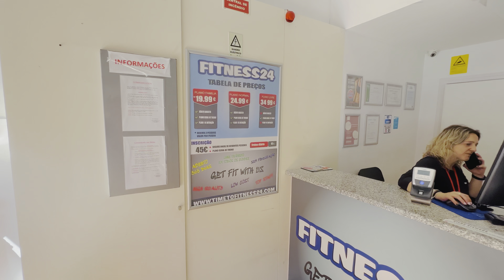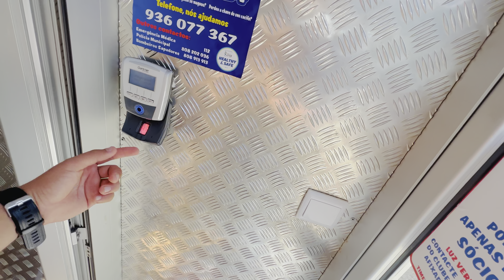Gym join Kar lya 🏋️‍♀️ || Requirement or Admission Fee Kya Hai ?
in this video i will share with you information about gym admission in Portugal.